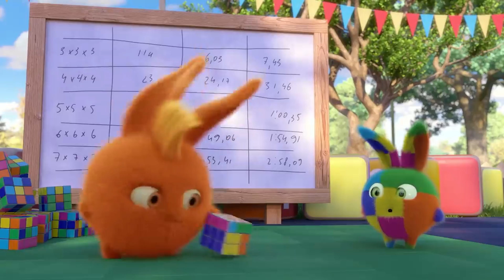Sunny Bunnies Mr Know It All Amazing Funny Video Effects | Most Funniest Video On YouTube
Thanks!!